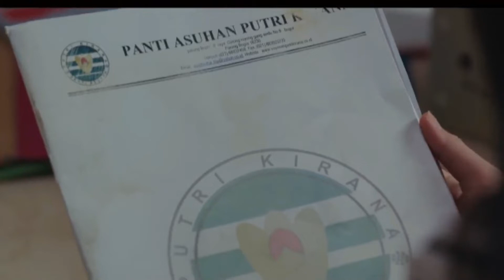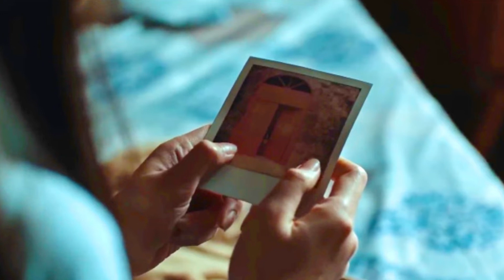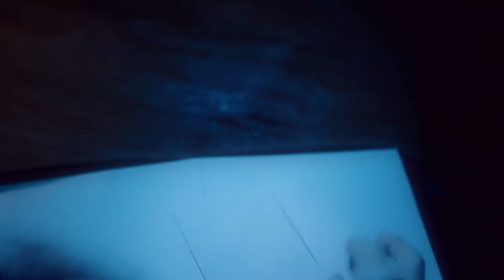The Third Eye 2 | MATA BATIN 2 (2019) movie Explained In Hindi |Movies Expo Hindi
Peace!